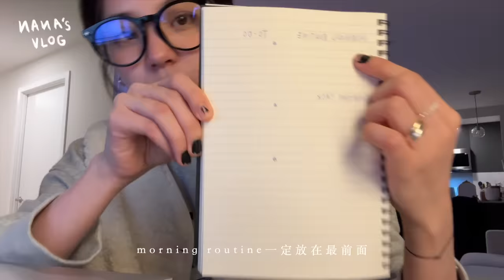VLOG146 Get back on track part1🏃🏻‍♀️🧾 ༘♡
紀錄一下
整理To Do
調整作息